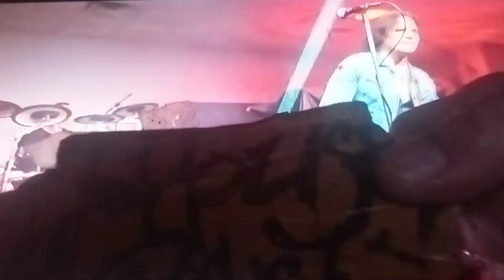White Lion 🦁 👄 "Hungry"(Live 2024)